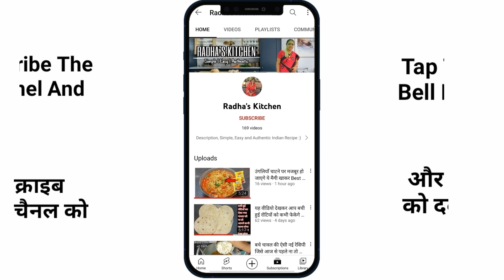साबूदाना खीर बनाने का यह तरीका पहले क्यों नहीं पता था | Sabudana Kheer Recipe l Sabudana Kheer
👋हेलो फ्रेंड्स आज हम बनाने वाले हैं साबूदाना खीर, sabudana kheer recipe, sabudana kheer, sabudana ki kheer kaise banaen,

Ingredients :-

Sago(sabudana) - 1/2cup(150)
Sugar - 1/4cup
Milk - 1ltr.
Cashew nuts - 2tbsp
Kismis - 2tbsp
Cardamom - 1/4tbsp
Ghee - 1tbsp
Water - 1/4cup

🙏Thankyou(धन्यवाद)

न जलेगी न फटेगी साबूदाना खीर बनाने का अनोखा तरीका | Sabudana Kheer Recipe | Sago Dessert,

Easy Sabudana Kheer Recipe जिंदगी में कभी ख़राब नहीं होगी साबूदाना खीर का ऐसा तरीका Sabudana Kheer,

साबूदाने की खीर बनाने का यह तरीका पहले क्यों नहीं  पता था/Sabudana Kheer vrat recipe,

न चिपकेगी न फटेगी-गारंटी से आज के बाद आपके घर साबूदाना की खीर हमेशा ऐसे ही बनेगी | Sabudana Kheer,